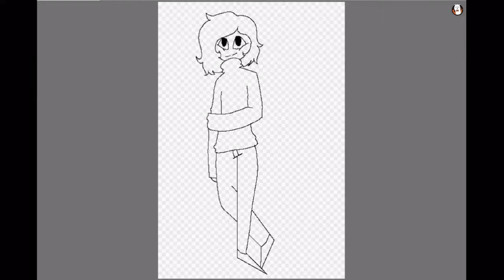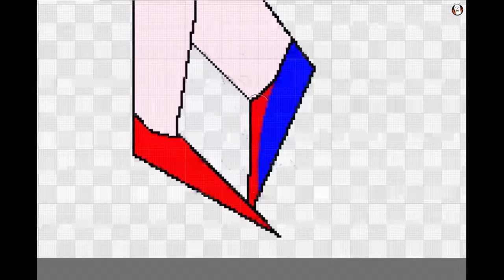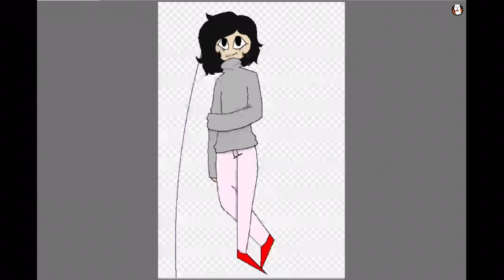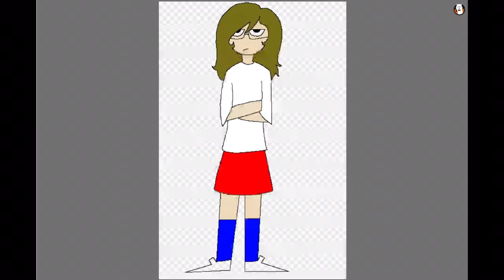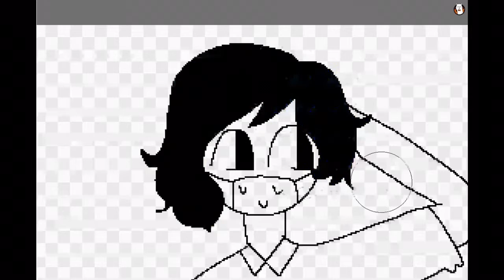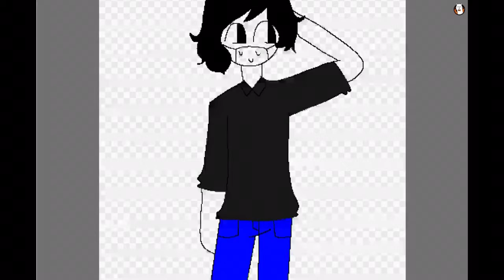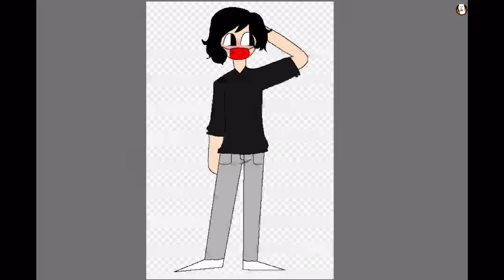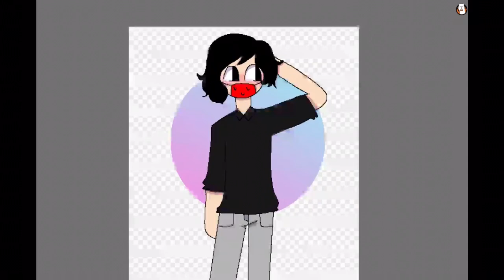Self Characters Speedpaint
Some cute Erin, nervous Vince, and Rayne, who is very tired of these two.

My Story- Snails house